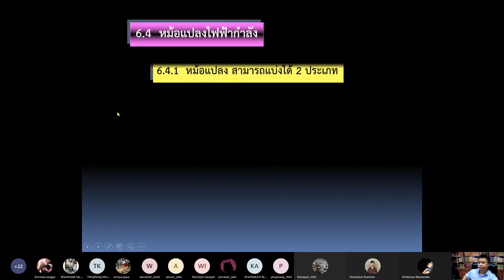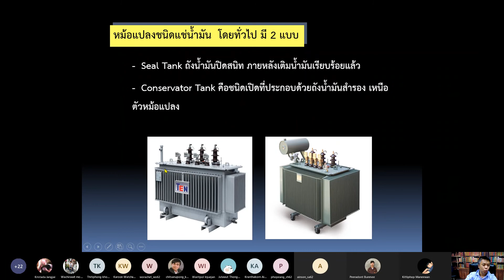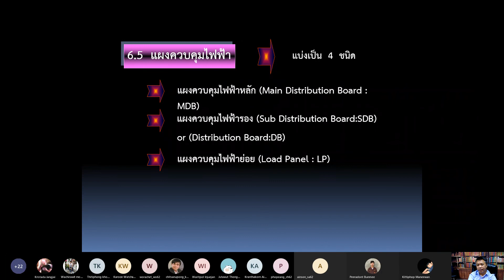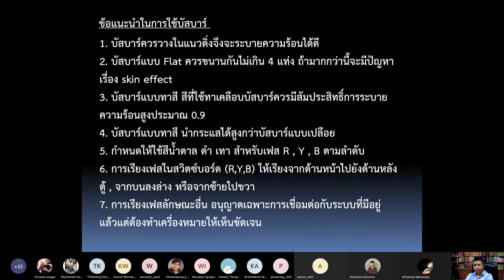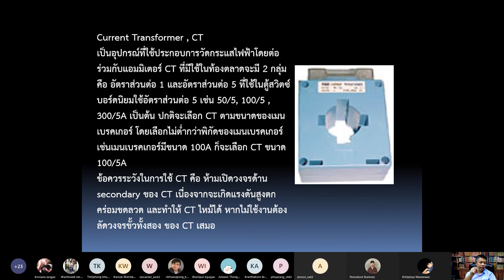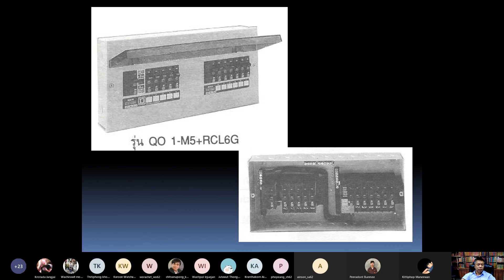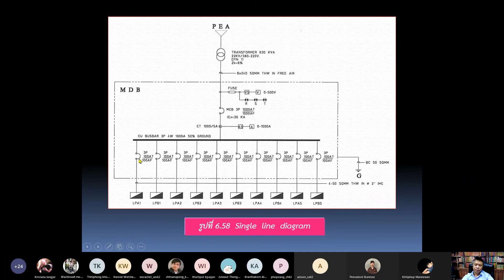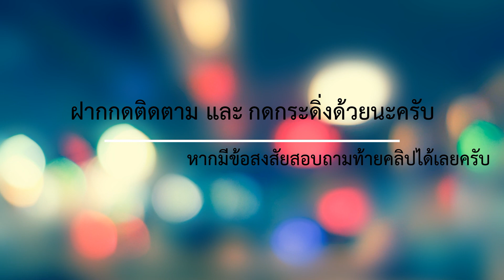04212209 การออกแบบระบบไฟฟ้า